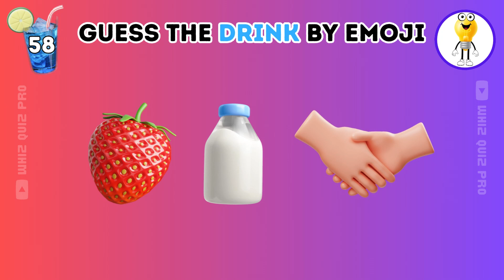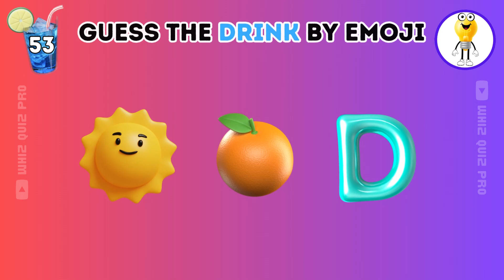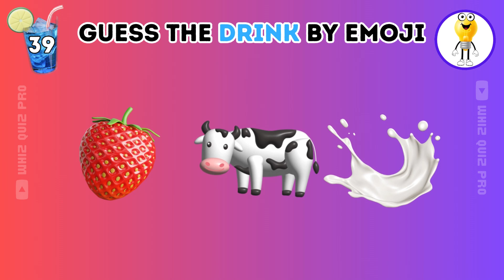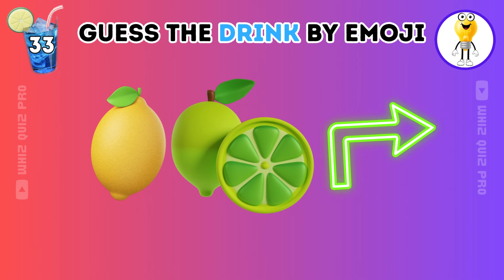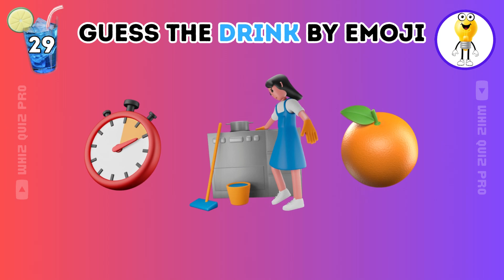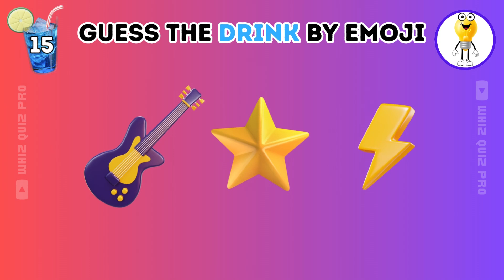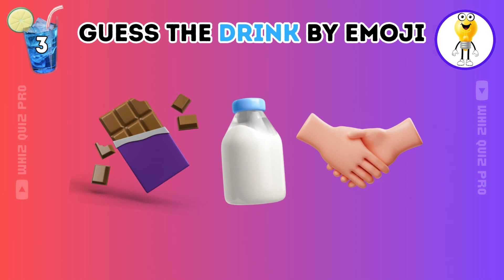Guess The DRINK By Emoji 🥤🥛 Quiz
✨ Hi! I'm Gigi and welcome to Whiz Quiz Pro! In today's video, get ready to challenge your friends and family as we dive into a colorful world of emojis that represent your favorite drinks! Can you guess the drink by the emoji? There's 60 fun emoji questions to decode! So, gather everyone around, and let’s see who can decode these drink emojis the fastest!

In today's video we play: Guess The DRINK By Emoji 🥤🥛 Quiz... Keep watching for the ultimate Guess the Drink by Emoji challenge! In this exciting game, you'll be tested on your ability to Guess the Food by Emoji and Guess the Drink Emoji in our fun Emoji Quiz. Can you guess the drink just by looking at emojis? Join us in this Guess the Drink by Emoji Quiz, where you'll face off against tricky emoji combinations to Guess the Food and Drink by Emoji. Whether it's a refreshing beverage or a popular snack, you'll need sharp skills to Guess the Drinks by Emoji and come out on top. This Emoji Challenge will have you guessing drink brands and food brands as you tackle the Guess the Emoji Game Food and Drink edition. Can you Guess the Drink by Emoji Challenge and prove you're the ultimate emoji master? If you're ready to test your knowledge and have some fun, then dive into this exciting game and see if you can Guess the Drink and Can You Guess the Drink by Emoji?

Inspired by Monkey Quiz, Quiz Kingdom, and The Quiz Show.

Inspired by Guess The DRINK By Emoji? 🍹🥤 Monkey Quiz

Inspired by 🍹Can You Guess The Drink By Emoji?

Inspired by Guess The DRINK By Emoji? 🍹🧉 Drink By Emoji Quiz

Inspired by Guess The Drink By Emoji | Emoji Quiz | Monkey Quiz

Inspired by Guess The Drink By Emoji | Emoji Quiz